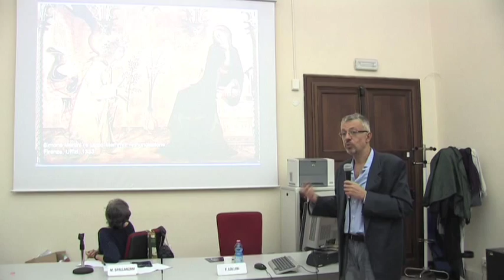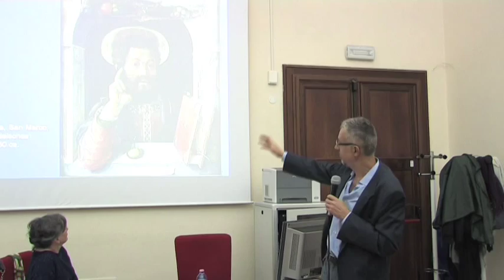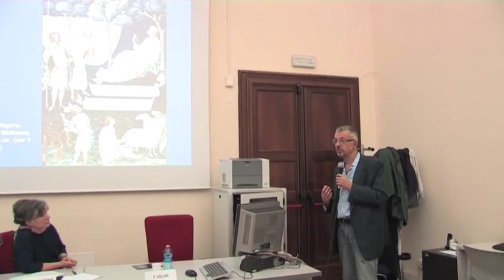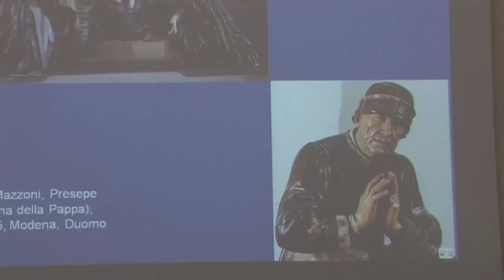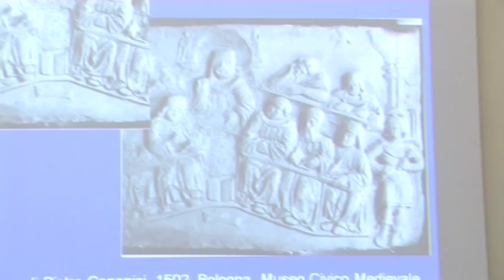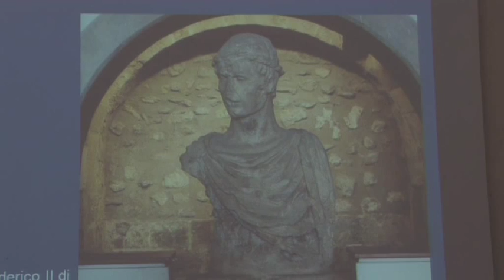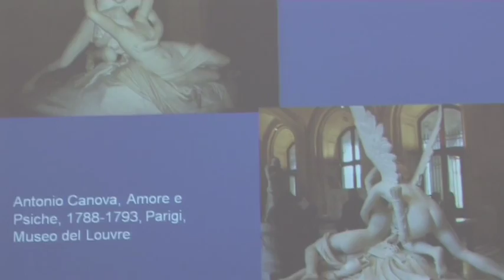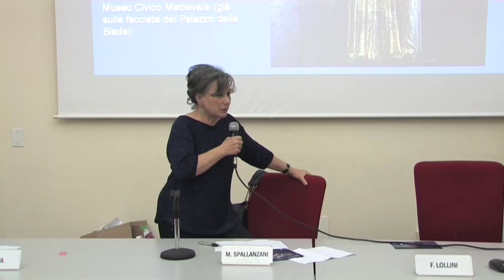Ex Libris: "Le forme delle arti" - 8 Maggio 2014 - Parte 2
Con Fabrizio Lollini e Paolo Cova